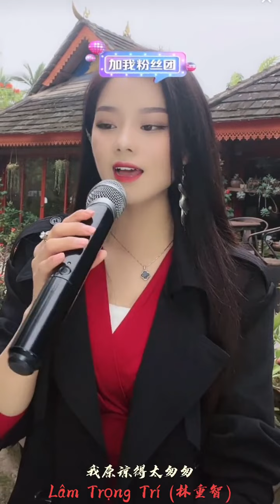1204 Da Yaner 歌手大晏儿